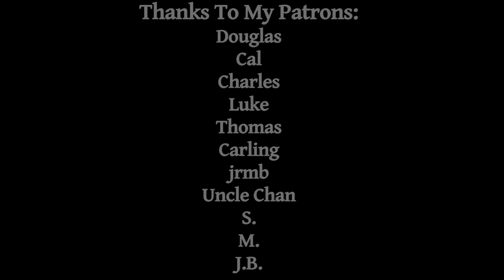We Must Atone | I. P. Jacobsen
A somewhat ambiguous poem, read by The Wordman

Song: Be Still the Earth - Between Worlds

Wikipedia: Jens Peter Jacobsen was a Danish novelist, poet, and scientist, in Denmark often just written as "J. P. Jacobsen". He began the naturalist movement in Danish literature and was a part of the Modern Breakthrough.

Do you enjoy poetry, poets, poems, poetic speakers? Suggest a favorite!

Gargantuan thanks to my Patrons:
Douglas
Cal
Tommy
Charles
Luke
Thomas
Carling
jrmb
Uncle Chan
S.
M.
J.B.

Books:
Departure Notice

Original: We must atone by I. P. Jacobsen, read by the Wordman

Footage:
Nostalgia | Nostalghia | Andrei Tarkovsky (1983)
Ashes & Diamonds | Popiol i Diament | Andrjez Wajda (1958)
On A Silver Globe | Na Srebrnym Globie | Andrjez Zulawski (1988)
Thunderbolt & Lightfoot | Michael Cimino (1974)
Before Sunrise | Richard Linklater (1995)